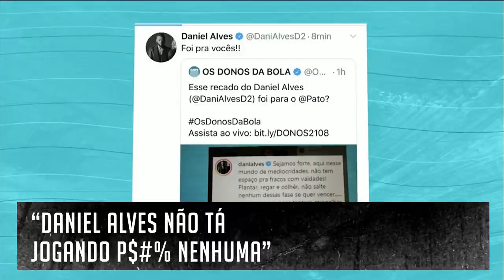NETO PEDE: PERDOA O EDÍLSON, MIRANDINHA! | POR TRÁS DAS CÂMERAS #19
Fala, garotinho. O Edílson foi inventar de chamar o Mbappé de jogador mais ou menos e perdeu o vestiário com o Mirandinha. Perdoa ele, Mirandinha. Assista os melhores momentos do intervalo do Os Donos da Bola dessa semana.